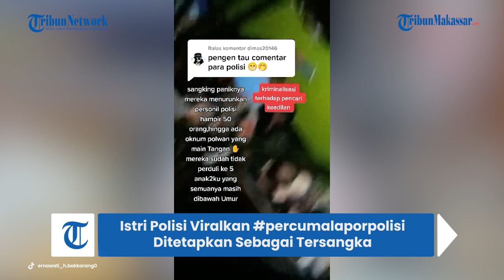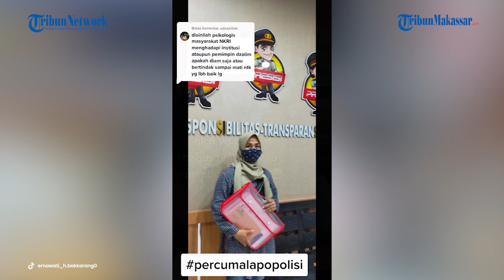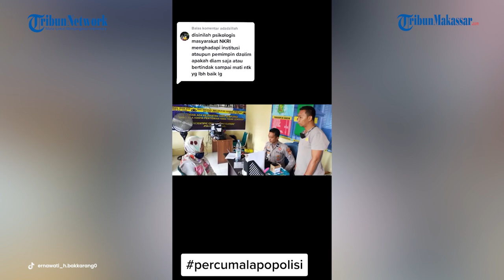Istri Polisi Ditangkap karena Pencemaran Nama Baik, Viralkan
TRIBUN-TIMUR.COM - Ernawati seorang istri polisi di Sulawesi Selatan ditetapkan sebagai tersangka kasus pencemaran nama baik.

Ia sebelumnya dilaporkan oleh 3 anggota polisi atas kasus ujaran kebencian.

Pengumuman tersangka Ernawati berlangsung di ruang Cyber Polda Sulsel, Jl Perintis Kemerdekaan Makassar, Senin (6/3/2023) siang

Kasus ini bermula saat Ernawati memviralkan kematian kakaknya akibat tindakan yang menurutnya dilakukan tiga anggota polisi pelapor.

Kakaknya Kaharuddin sebelumnya ditangkap atas kasus pencurian dan pemberatan pada 2019.

Namun karena mencoba melarikan diri ketika dilakukan pengembangan, kakak Ernawati itu ditembak hingga dinyatakan meninggal dunia.

Kasus itu dianggap selesai karena dari pihak keluarga termasuk Ernawati, menolak untuk melakukan otopsi.

7 bulan kemudian, Februari 2020, Ernawati membuat laporan kasus pembunuhan atas kakaknya tersebut.

Tapi setelah penyelidikan oleh Reskrim Polda, tidak ditemukan cukup bukti hingga perkara tersebut dihentikan.

Hingga akhirnya pada April 2022, Ernawati mulai memviralkan tagar Percuma lapor polisi.

Ia juga memposting video yang memperlihatkan wajah ketiga anggota polisi yang dituduhnya bertanggung jawab atas kematian kakaknya, dengan keterangan "tiga anggota polisi dpo rakyat indonesia, pembunuh alm kaharuddin dg sibali ayo klarifikasi dalam waktu tiga jam kau kemana kan alm".

Tak berhenti sampai disitu, Ernawati masih mengunggah postingan 18 Februari 2023, yang mengarah pada ujaran kebencian.

Sehingga ia langsung dilaporkan oleh tiga anggota polisi yakni Sangkala, Kamaruddin dan Andi Mapparumpa.

Dan 2 Februari 2023 ia ditangkap di rumahnya.

Aparat sampai menurunkan 50 personil untuk menangkap Ernawati